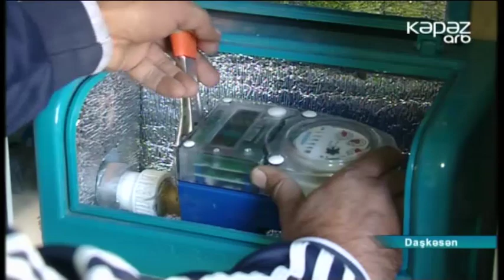Daşkəsənlilərin su problemi həll edilir - ARB Kəpəz